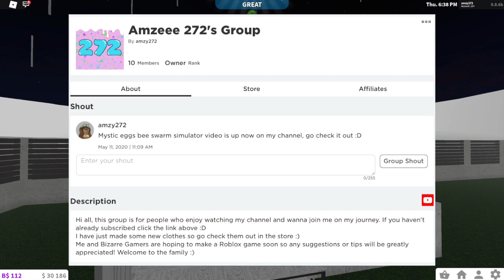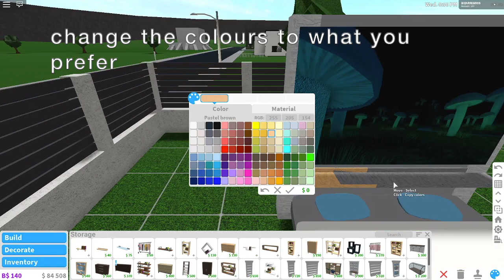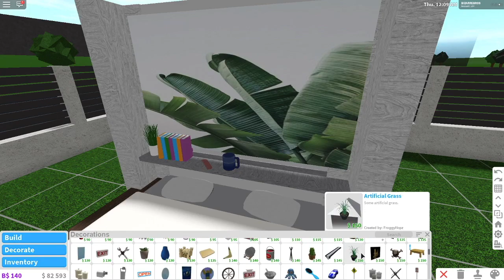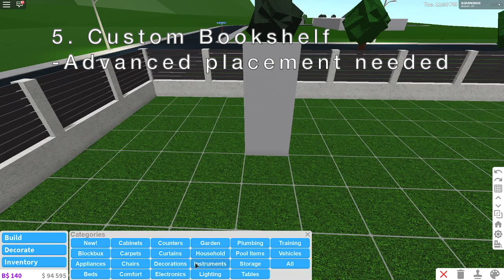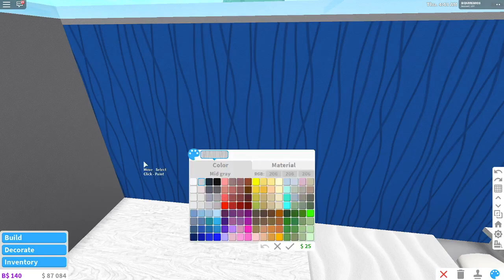Bloxburg building hacks + tips | ROBLOX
In this video, I show you 7 bloxburg building hacks and tips to make the cutest furniture!